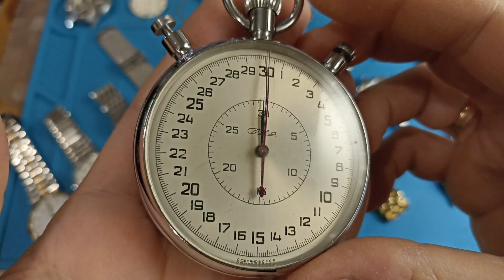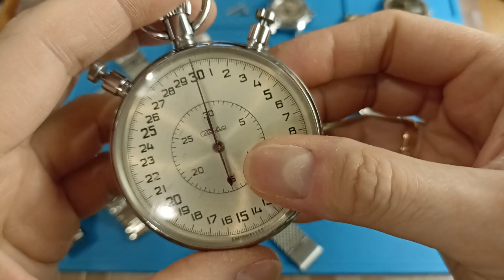стоимость восстановления наручных часов